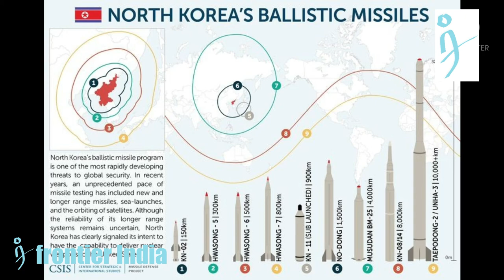North Korea tests a hypersonic gliding warhead; hits a target 700 km away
North Korea has successfully tested a hypersonic missile on January 5. The test was reported by the state news agency KCNA. According to KCNA, the missile manoeuvred and hit a target at 700 km. Hypersonic missiles can reach targets at low altitudes and speeds five times the speed of sound.